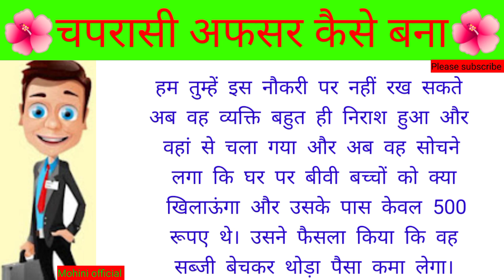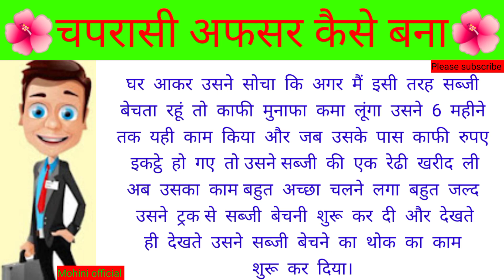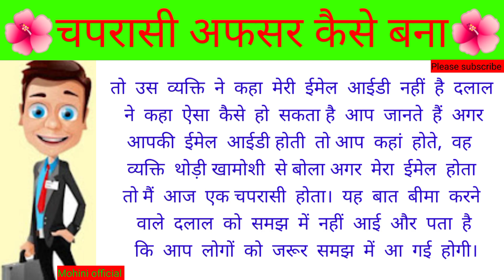चपरासी अफसर कैसे बना || New story || Emotional story || Hindi viral story ||Moral story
😔एक लड़का की कहानी😔
चपरासी अफसर कैसे बना
Heart touching story
Emotional story
New viral hindi story